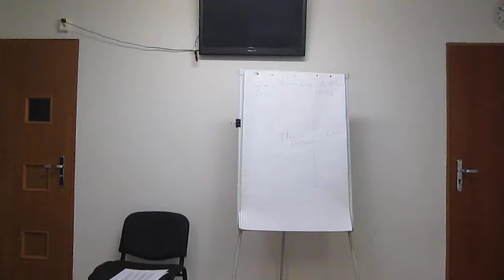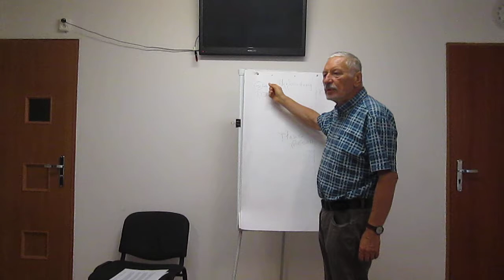Cukrzyca jest uleczalna, ale u cukrzyka logika zanika :) CZ.9 (0647)